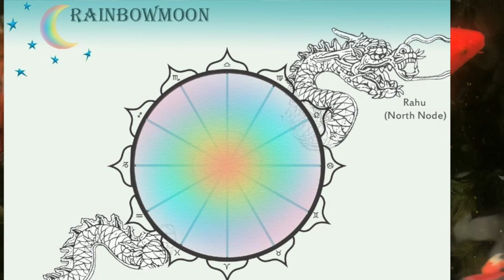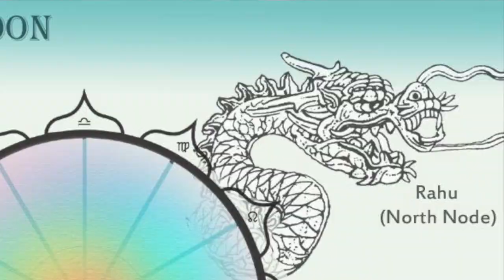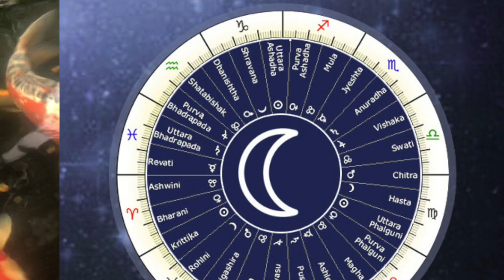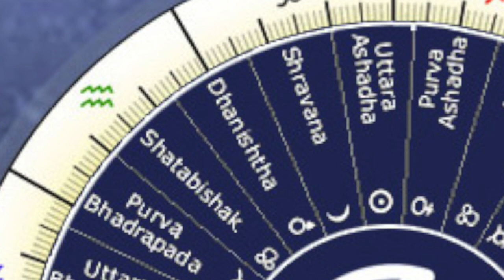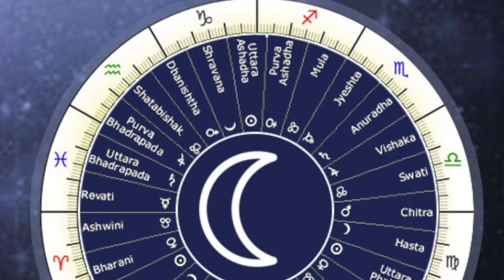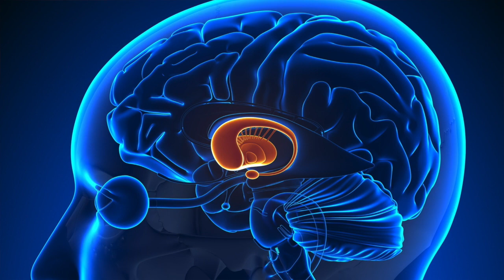THE CONFLUENCE AGE || TYING OFF THE MOTHER THREAD OF OUR ROOT RACE || SATURN IN DHANISHTHA '22-'23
Welcome!

This is the second segment in a series discussing the level of the evolutionary game we're playing at during these times. This video will focus in on Saturn's current position in the Moon Mansion Dhanistha (Delphinus) through 2023, unpacking how this dharmic warrior star is guiding us through the leveling up process.

Everything I share is based on comparative research across fields along with intuition.
For a personal transit reading, shoot me an email at and I'll hit you back with booking information within 24 hours. Readings are recorded and sent via text or email. Thank you!

IG @kristina_reiersgard (I follow back - it's about community building for me)